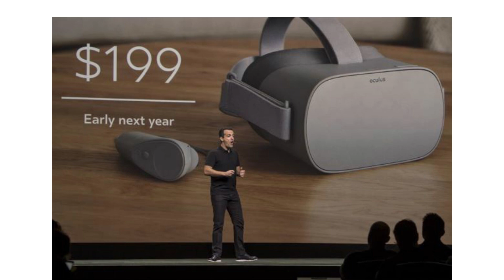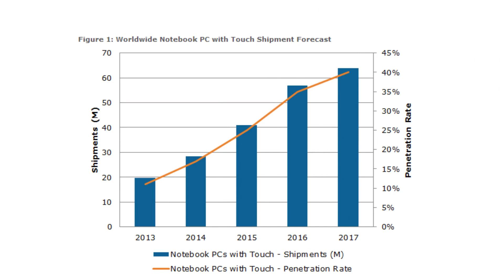AMD Recent News why I think it a game changer